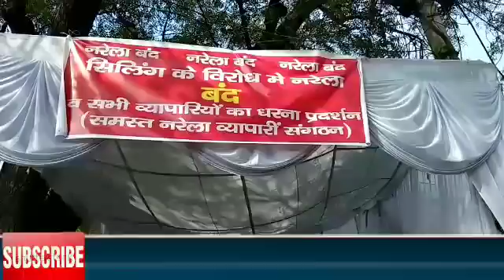नरेला मे सीलिंग का विरोद ??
नरेला मे सीलिंग का विरोध ??